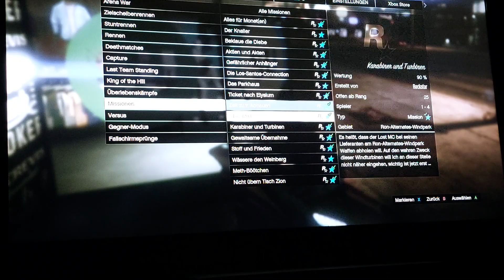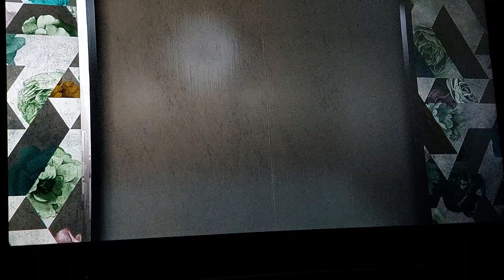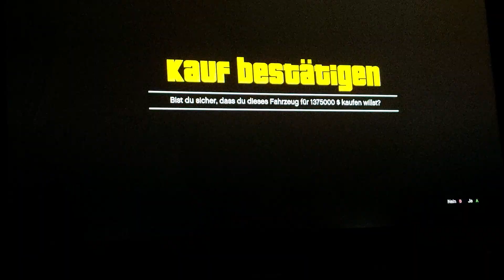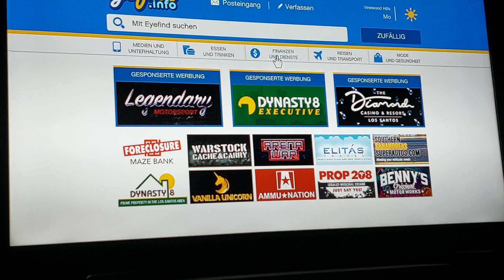GTA Online Free Roam#19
Bell For dont forget my Videos🧡

Wunderfull Day🥰